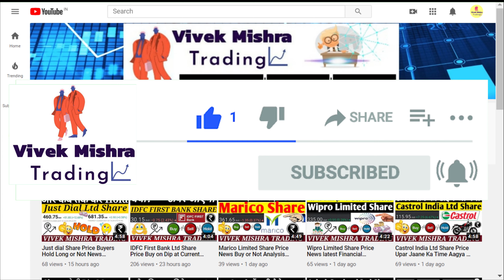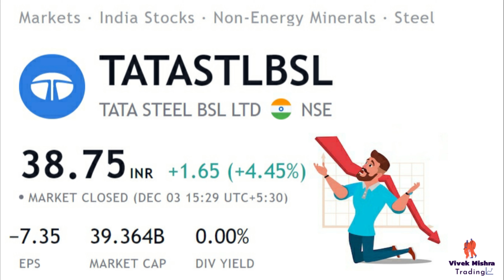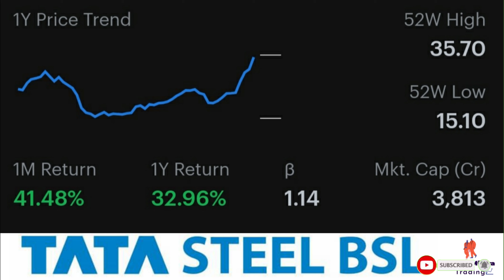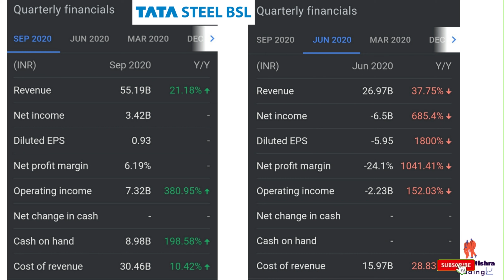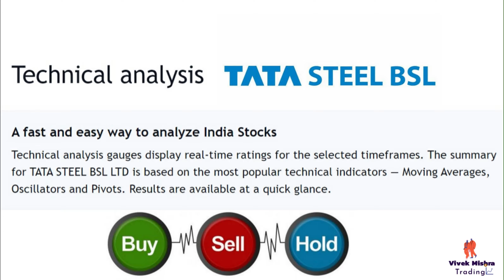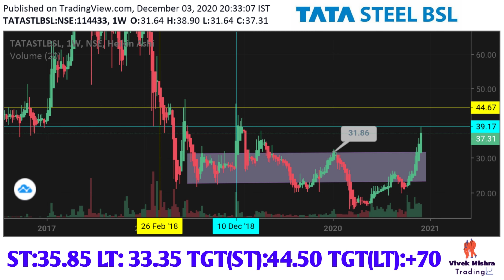TATA Steel BSL Share Price Analysis Chart review Millionaire maker share Target for new Buyers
Company

Tata Steel BSL Limited, formerly known as Bhushan Steel Limited, is the largest manufacturer of auto-grade steel in India. Tata Steel BSL Limited, with a large amount of debt in proportion to its equity, is a highly leveraged company.
Parent organization: Tata Steel Ltd
Founder: Brij Bhushan Singal
Founded: 1987
Headquarters: New Delhi
Revenue: 17,499.51 crores INR (2018)
Subsidiaries: Bhushan Aviation Ltd, Bhushan Energy Limited, MORE

Grateful!😇

tata steel bsl share price,
tata steel bsl share dividend,
tata steel bsl ltd share,
tata bsl share